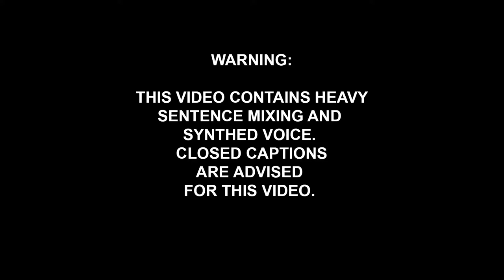Thomas and the Red Lake Monster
(Narrated by Arnold Schwarzenegger. Well, not really). Based on an original dark comedy story. Thomas and some of the engines are tasked with working on a branch line over the winter period. However, whilst stopped by a lakeside station, they begin to hear strange noises and other odd occurrences. Closed captions are advised. Seriously!